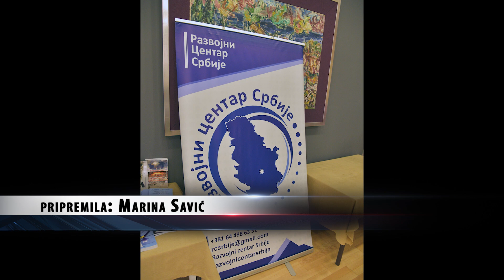ODRŽAN 9. MEĐUNARODNI FORUM “BEZBEDNOST ZA BUDUĆNOST”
Centar za bezbednost Razvojnog centra Srbije suorganizator je 9. Međunarodnog foruma „Bezbednost za budućnost“ koji je uspešno održan 29. i 30. septembra u hotelu „M“ u Beogradu.